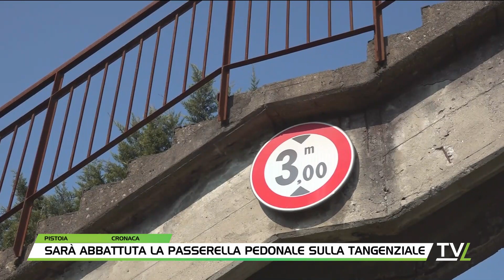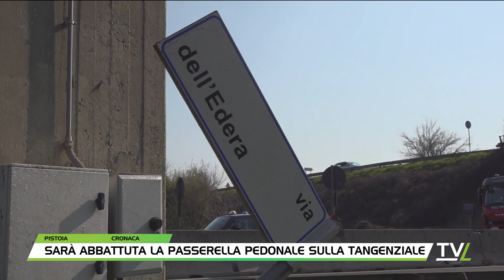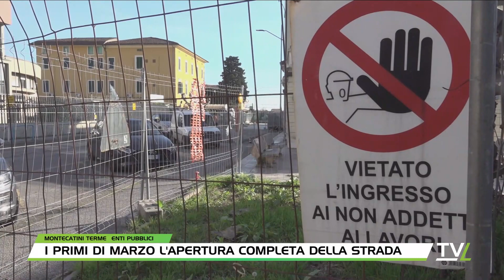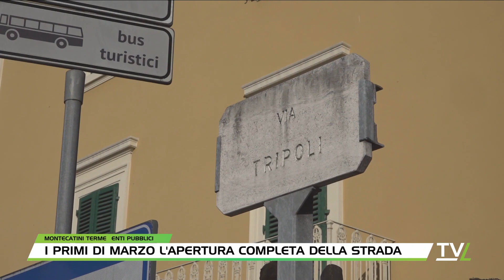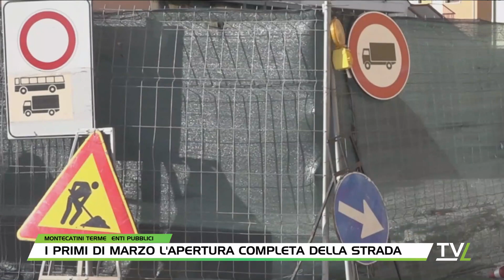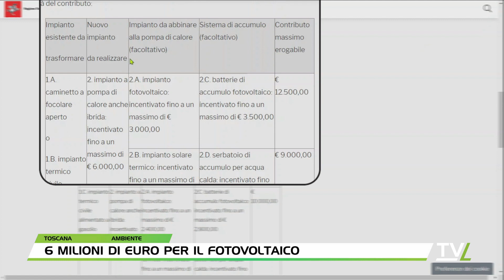TG60 Sera 19/02/2024